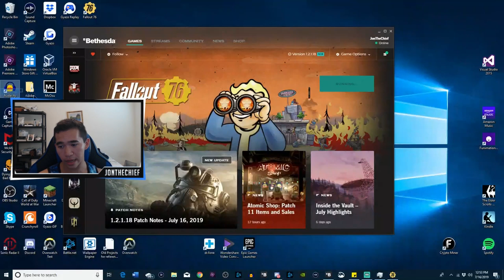BIGGEST LEGENDARY OPENING EVER - 4600 Scrip Fallout 76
Fallout 76 Legendary opening of 4600 legendary scrip

SOCIAL MEDIA FUN STUFF!!!

All Videos in playlists sorted by games!

Fallout 76 Best Guides, Builds, Tutorials and News!

Fallout 4 Best Weapon Showcases, Tutorials, Guides and Info!

Borderlands Pre-Sequel Legendary Weapons, Tutorials, Guides and Info!

Dying Light Walkthroughs, Tutorials, Lets Plays, Guides and News!

Destiny Reactions, Weekly Loot, Speedruns and Weapon Reviews!

COD Ghosts Extinction World Records, Build Setups and Easter Eggs!

Xbox GT: Jon the Chief
PSN: Jon_The_Chief